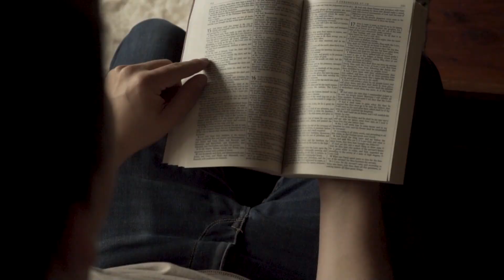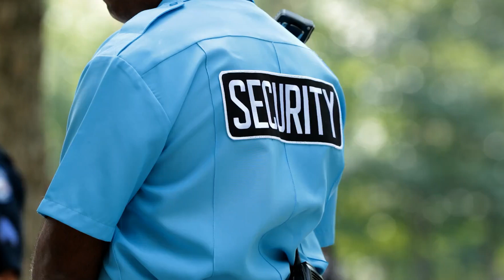What If Humans Made A Secret Prison In Space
Dive into the future of space exploration and criminal justice in this Video, "What If Humans Made A Secret Prison in Space?" From the concept of a utopian Earth to the intricate balance of human vs. cryogenic incarceration, explore why humanity might look to the cosmos for off-world prisons. Could advanced automation replace human guards in a space prison? Tune in to unravel these and question the ethics, technology, and feasibility of an interstellar penal system.